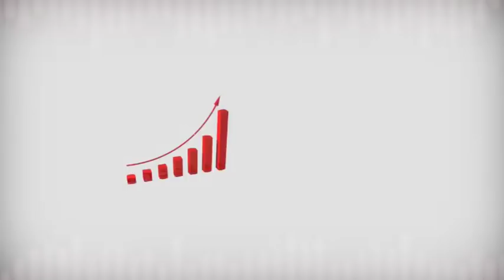GG2 LUN 26 03 2018 CELLOU DAMARO TEL